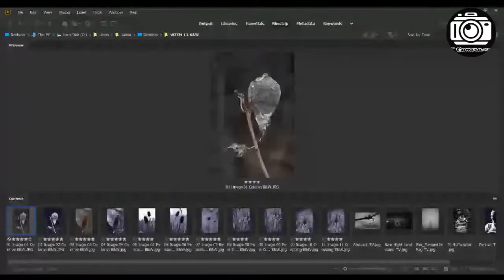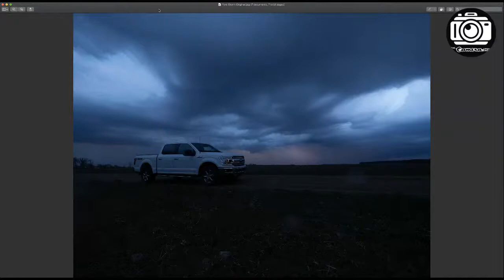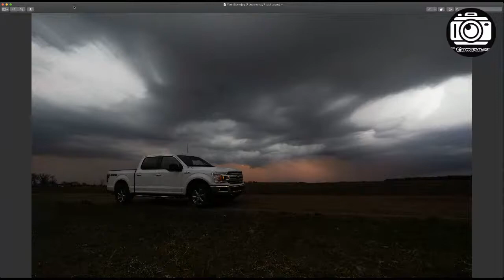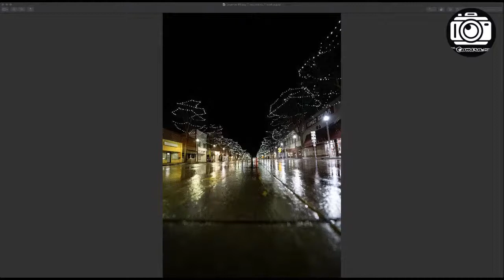Easter Chat w/ Professional Photographer Jamie MacDonald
Join Justin from The Camera Shop of Muskegon for an afternoon chat with Olympus and Vanguard ambassador Jamie MacDonald. We'll be talking all things photo! From the new Olympus 12-45mm pro lens, to how Jamie got his start in photography, and more! Bring your questions as we'll be answering them LIVE today at 2pm!